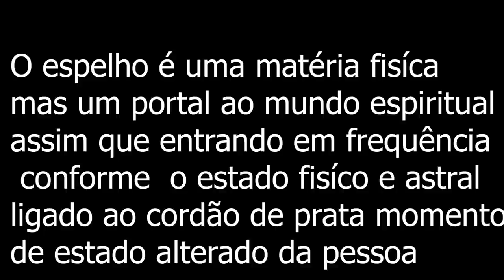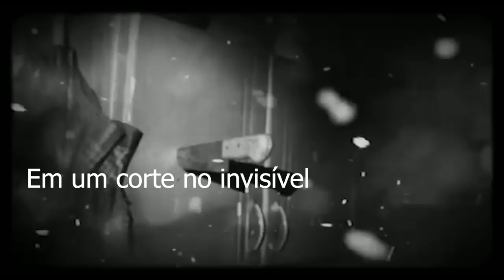Memória Sobrenatural : Espirito fica preso em portal após frenquencia com isabella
este video traz uma visão do sobrenatural em contato fisíco e astral a matéria em um mundo espíritual